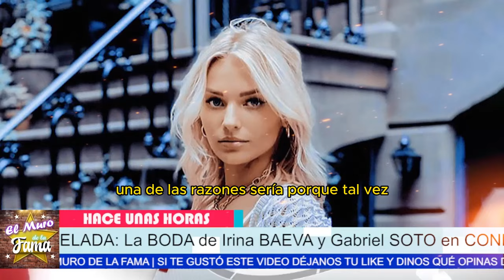🔍 DESENMASCARANDO la "BODA" de Irina Baeva y Gabriel Soto: ¡VERDAD REVELADA! 🚨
🚨 BODA SORPRESA: ¿Qué ESCONDE Irina Baeva sobre su MATRIMONIO con Gabriel Soto?

"A pesar de las declaraciones contradictorias sobre su boda, parece que Irina y Gabriel están en un punto sin retorno. Irina insiste en que se casaron en una ceremonia espiritual, mientras que Gabriel sigue negando cualquier vínculo matrimonial formal. Esta disputa pública podría ser el final de su relación, dañando para siempre sus carreras y su imagen ante el público."
"Sin embargo, existe la posibilidad de que este malentendido se aclare y que ambos decidan dar a su relación una segunda oportunidad. Irina ha expresado su deseo de mantener una conversación sincera con Gabriel, lo que podría conducir a una reconciliación inesperada que fortalecería su vínculo y cambiaría la narrativa de sus vidas."

Entertainment
Television program
noticias de espectaculos
espectaculos noticias
noticias de la farandula
tv mexicana
Televisa espectaculos
chismes
escandalo de los famosos 2024
farandula 2024
chisme de farandula
karol tamiko
programa hoy
suelta la sopa
polemica
Ventaneando